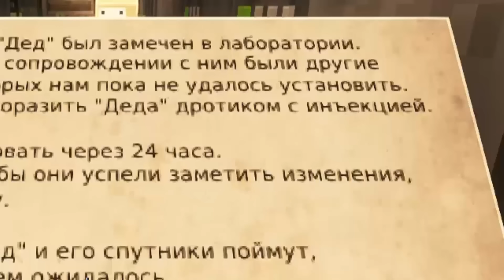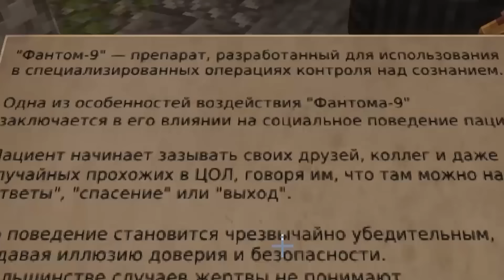Я УЗНАЛ ГЛАВНЫЙ СЕКРЕТ ДЕДА!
Я узнал главный секрет Деда! 18 серия выживания на необитаемом острове в майнкрафт!